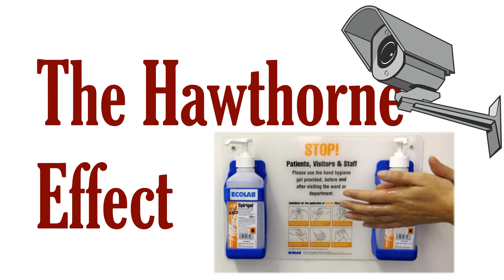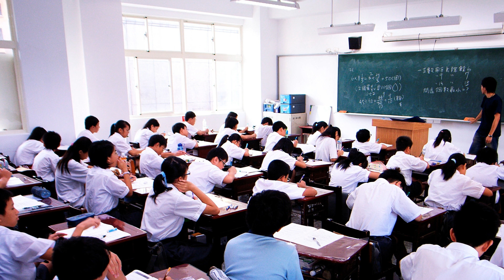The Hawthorne Effect - Or Why Everything Works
The Hawthorne Effect describes the curious reality that humans under observation usually perform better than those who are unobserved. This means that when designing a case study observation you need to be aware of this effect. But it can be used to your advantage. A PL program consisting only of observation will almost certainly improve teacher practice.

The Hawthorne Effect can also be used to explain why your diet might have worked. The very fact that you are paying attention to your food, rather than eating randomly, may improve the types and amount you are eating.